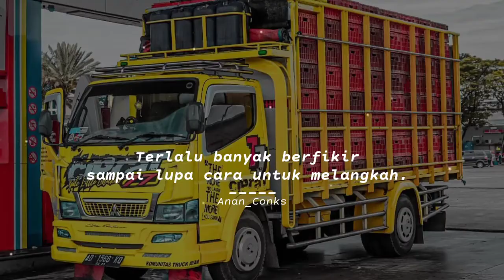story wa truk ayam keren kekinian Dj dingin keringetan.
terus support channel ini ya guys😀

komen
subrek😀